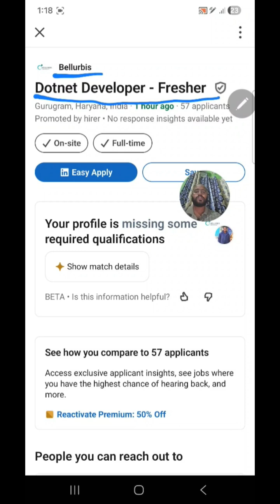Bellurbis Fresher Jobs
Job Title: Full Stack .NET Developer

Experience: 0–1 Years
Location: Gurugram / Indore
Employment Type: Full-Time

Job Summary

We are seeking a passionate and motivated Full Stack .NET Developer with foundational knowledge in .NET technologies and modern front-end frameworks like React or Angular. The role also provides the opportunity to work on AI-driven application features and integrations.

Key Responsibilities

Develop, maintain, and enhance web applications using .NET Core / ASP.NET MVC.
Work with React.js or Angular for front-end development.
Integrate AI tools and APIs to improve user experience and system intelligence.
Collaborate with cross-functional teams to deliver high-quality software.
Write clean, scalable, and maintainable code.
Participate in debugging, testing, and performance optimization.

Required Skills & Qualifications

Basic knowledge of .NET Core / ASP.NET MVC, C#, and SQL.
Understanding of React.js or Angular, HTML5, CSS3, JavaScript/TypeScript.
Interest in using or integrating AI tools (ChatGPT, MS Copilot, etc.).
Educational qualification: B.E./B.Tech/MCA in Computer Science, IT, or related fields.
Strong problem-solving abilities and good communication skills.